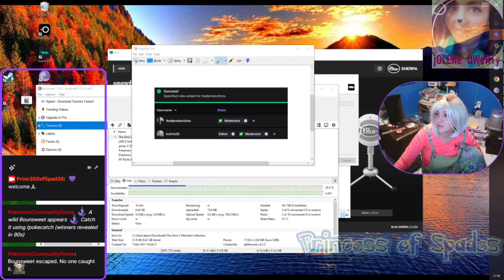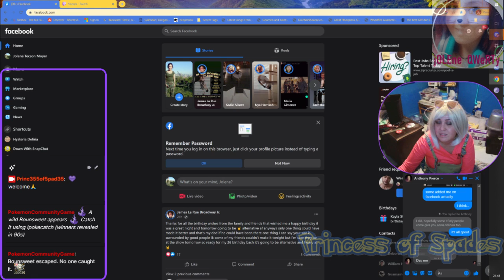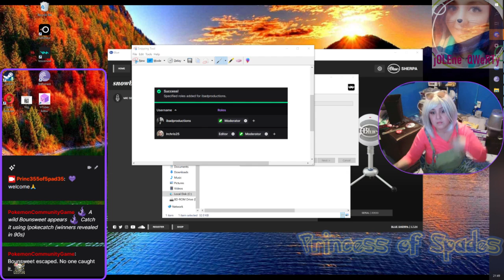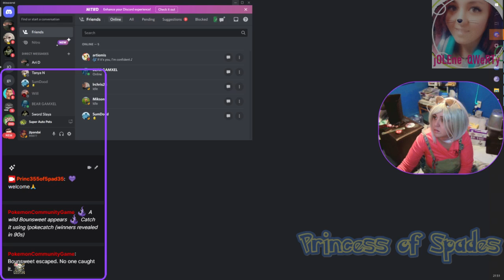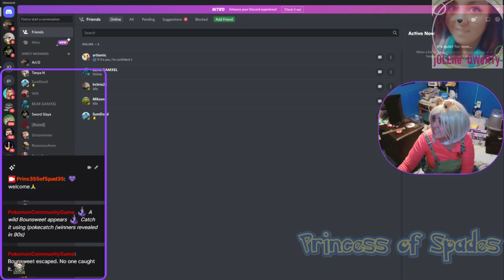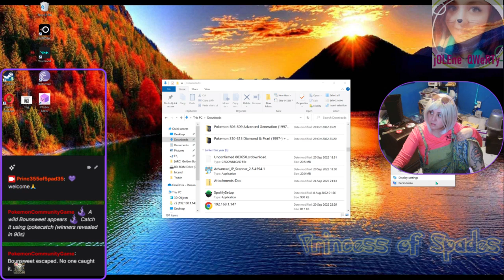My 1st Twitch stream since I had gotten perma-banned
Howdy all!  I'm fairly new to Twitch and I was occasionally streaming on Twitch but now I'm pretty serious about streaming live.

My first playthrough of Super Auto Pets streaming live.

Recorded via Twitch Studio:  YR2022 November 22nd